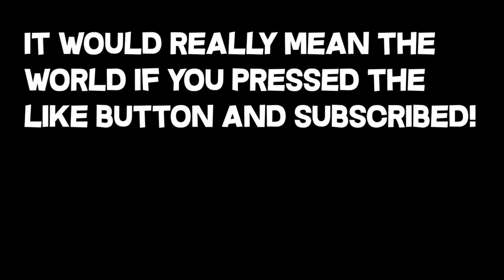Rockstar - DaBaby (Feat. Roddy Ricch) | Minecraft PVP Montage 2020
In this video I used the song Rockstar, and I included bedwars, skywars, ranked skywars, nodebuff, sumo and builduhc and MLGRush footage! hope you enjoyed this video and if you did, make sure to press the like button! Dababy and roddy ricch montage! press like for more montages in 2020 and especially pvp and minecraft ones! rockstar is a good song and i reccommend you listening to it!
Rockstar is a good song, with dababy and roddy rich! also the montage is made at 2020
Hi! My dream is to be a YouTuber and I will try my best to follow it.

this is NOT my music, I used it for a montage and for that purpose only.

⚒ Server ➤ Hypixel.net
⛏ Texture Pack:

-=SETUP=-
PC ➤ OMEN Obelisk Desktop PC - 875-1040st
Monitor ➤ Alienware 25 Gaming Monitor - AW2518H
Keyboard ➤ Razer Oranta Chroma
Editing Software ➤ Sony Vegas 17 / Premiere Pro

Thumbnail Designer 🡆 Me most of the time :D

📣 Questions & Answers

⭐Can I add you on Hypixel?
No, unless I know you very well, sorry. I used to add every person that friended me but then I decided to clear out my friend list.

Most likely not. I'm busy but usually almost every day I go and talk in my discord server and even play private games sometimes!

(This video is not made for kids since kids shouldn't care about this.)